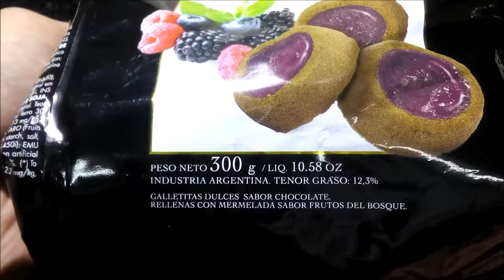Trio Marquise sabor Chocolate con relleno sabor Frutos del Bosque Galletitas Dulces tipo Pepas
Galletitas dulces sabor chocolate, rellenas con mermelada sabor frutos del bosque. Tenor graso: 12,3%. Peso neto 300g. EXCESO EN AZÚCARES. EXCESO EN GRASAS SATURADAS. EXCESO EN CALORÍAS.
Elaboradas por:

Ingredientes: harina de trigo según Ley 25630, azúcar, mermelada sabor frutos del bosque (ACI (INS 330), ARO (art. a frutos del bosque), COL (INS 129)), oleomargarina bovina, cacao en polvo, leche entera en polvo, almidón de maíz, sal, ARO (idéntico al natural chocolate, idéntico al natural vainilla), RAI (INS 503ii, INS 500ii e INS 450i), EMU (INS 322), COL (INS 150a). CONTIENE LECHE, DERIVADOS DE TRIGO Y DE SOJA. CON AROMATIZANTE ARTIFICIAL A FRUTOS DEL BOSQUE, IDÉNTICO AL NATURAL CHOCOLATE, IDÉNTICO AL NATURAL VAINILLA. TENOR GRASO 12,3%.
Información nutricional:
Porción: 30g (2 unidades)
Valor energético: 117Kcal=491KJ (6% VD)
Carbohidratos: 19g (6% VD)
   Azúcares totales: 7,8g
Proteínas: 1,9g (3% VD)
Grasas totales: 3,7g (7% VD)
   Grasas saturadas: 1,7g (8% VD)
   Grasas trans: 0g
Fibra alimentaria: 1,1g (4% VD)
Sodio: 38mg (2% VD)

¡Muy ricas! Masa de agradable y presente sabor a cacao dulce, sequita y crujiente por fuera, pero no tanto por dentro. El relleno tiene sabor a dulce de membrillo (agradable y sin mucha acidez) principalmente, con un poco de aroma a frutos del bosque (e imagino que eso es, aunque no lo dice: en los ingredientes se ve que es saborizado artificialmente, pero no dice a base de qué está hecho). A pesar de esta desilusión me gustaron mucho, los sabores combinan bien.